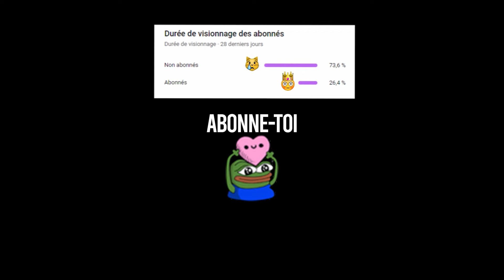3 FUT Champions en 1 Vidéo 🥳! (Je pack un Gros joueur) - FC 24